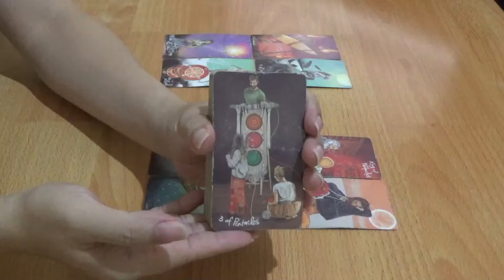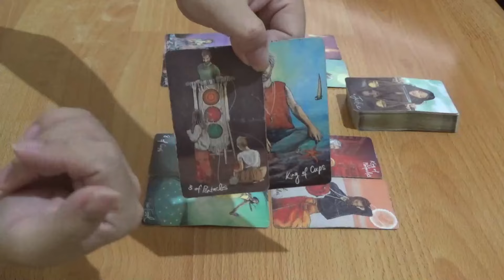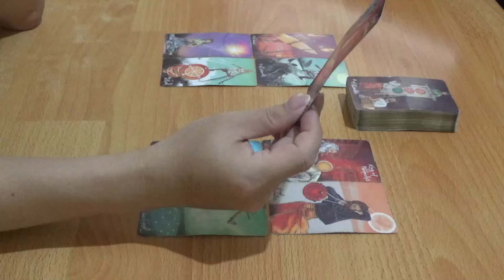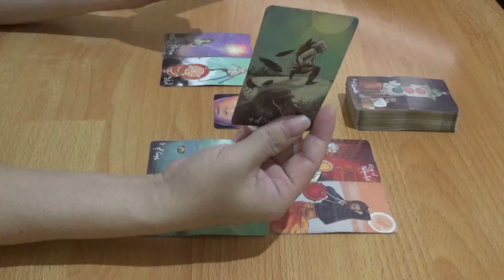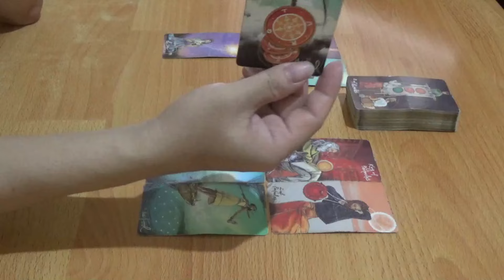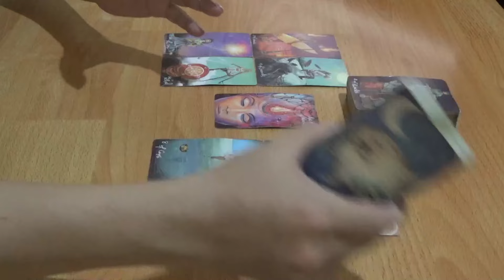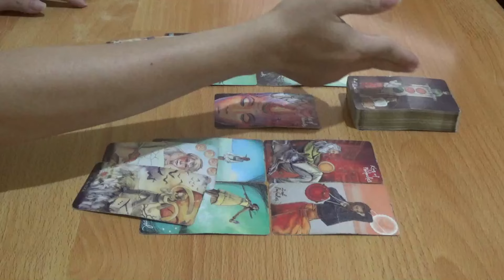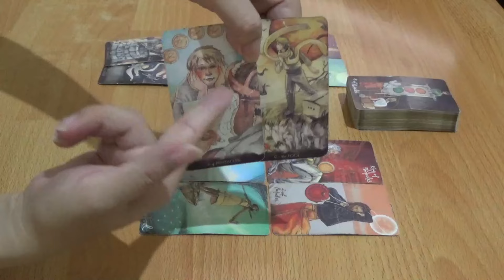Zodiak Gemini 22 sampai 28 April 2024